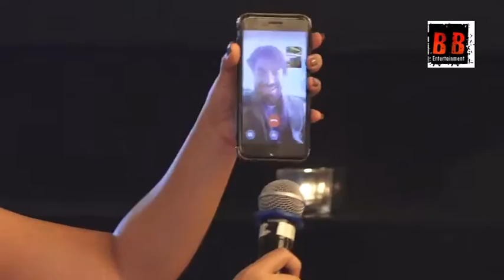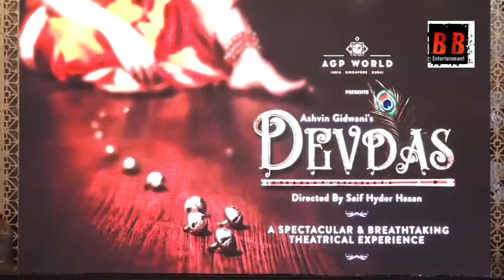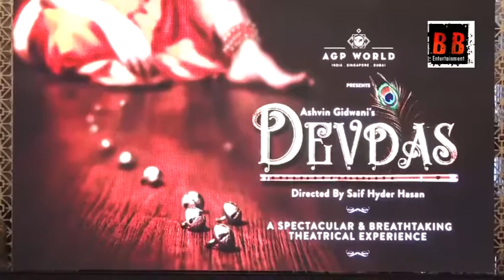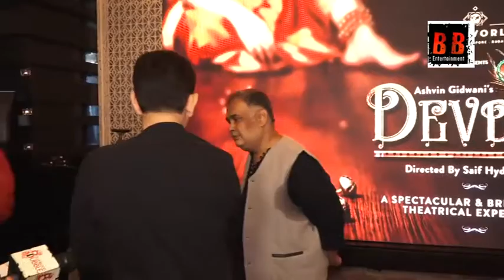Launch of the First Look of Devdas